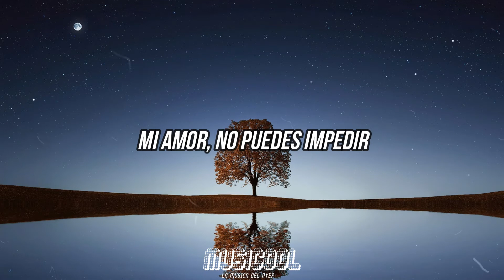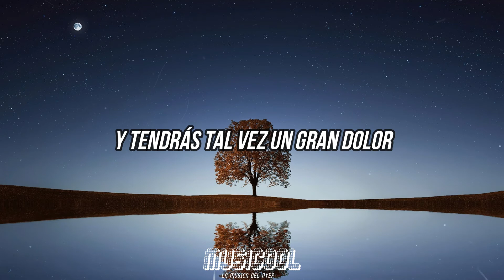Nunca me Impediras amarte - Leo Dan ft. Daniela Romo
Musicool - (Letras de Canciones) (Música de los 80 y 90) Nunca me Impediras amarte LEO DAN Y DANIELA ROMO

YO NO TE PIDO LA LUNA (LETRA)

YA NO ME ACUERDO MAS DE TI (LETRA)